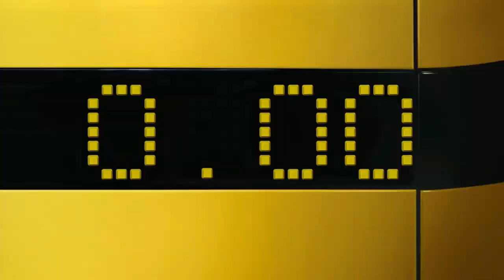Seiko Prospex Marine GMT Diver SPB381J1 I Jura Watches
Discover the all-new Seiko Prospex Marine GMT Diver SPB381J1, available to purchase online & instore at Jura Watches.